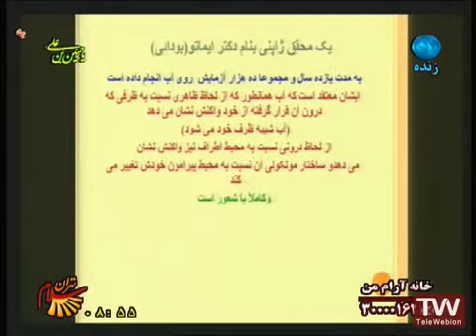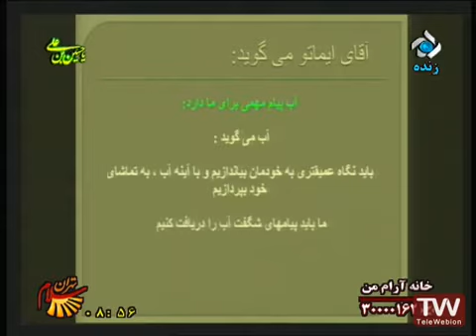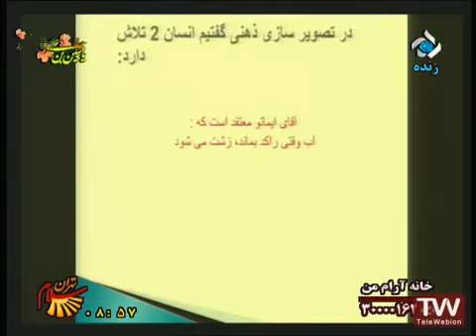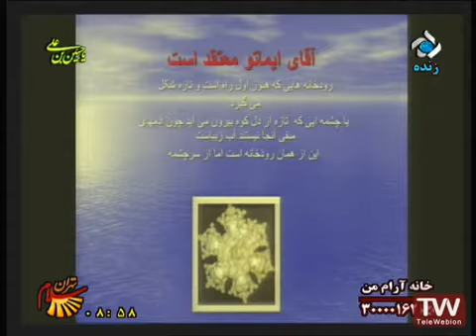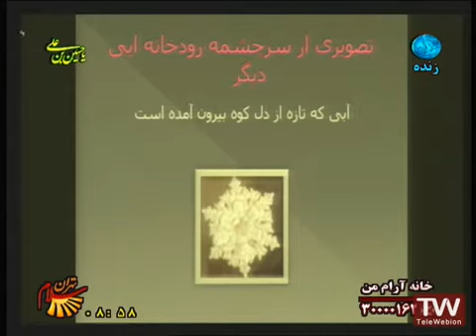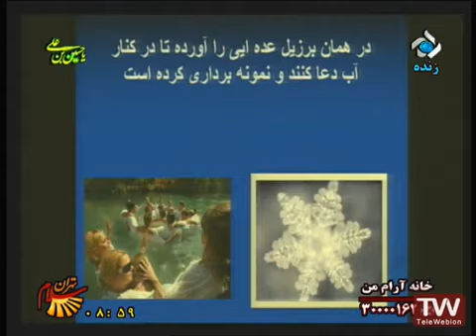خانه آرام من - سری اول - قسمت 1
جهت مشاوره و ارتباط مستقیم با کارشناس این برنامه ، آقای دکتر امیرمهرداد خسروی لینک زیر را کلیک فرمایید